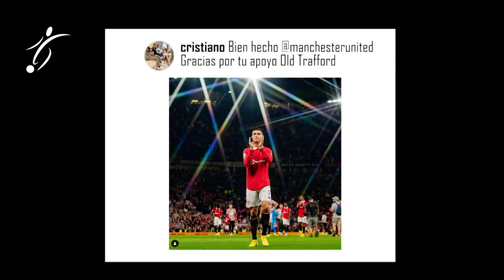El GESTO de CRISTIANO RONALDO a la AFICIÓN del UNITED, ¿Se ESTABA DESPIDIENDO CR7 de MANCHESTER?